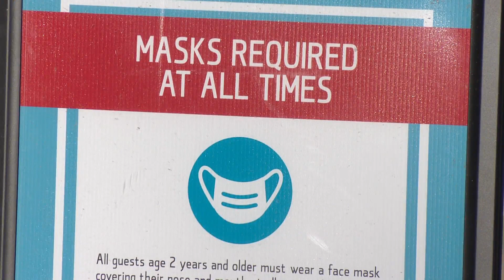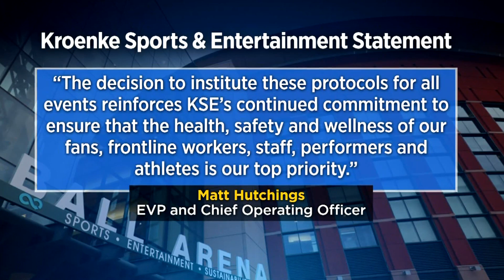Proof Of Vaccination Or Negative COVID Test To Be Required At Ball Arena & Paramount Theater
After months of capacity-limiting restrictions, fans jumped at the opportunity to get back in the stands. Brenda Parra was excited to be at a live show again.